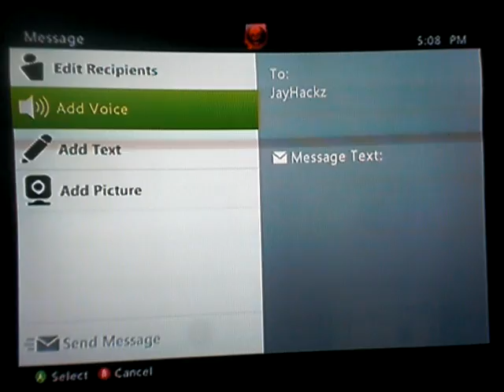SSF4AE Ranked Match #62